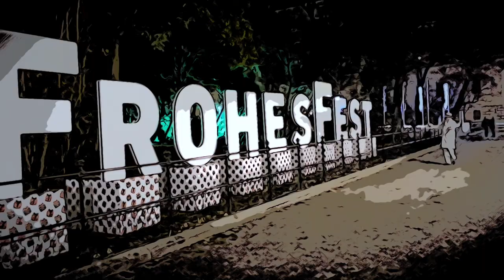Rino(IO)DJ & Louie Austen - Driving Home For Christmas (Official Video)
Christmas Time, A Classic Song By Rino(IO)DJ & Louie Austen
Out on December 04th
Musicpark Records